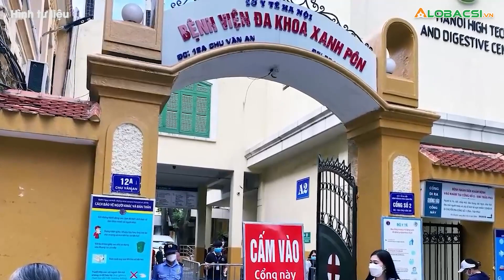Cập nhật sức khoẻ bé gái 3 tuổi ở Hà Nội bị nhân tình của mẹ đóng đinh vào đầu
Sau gần 3 tuần điều trị tích cực tại Bệnh viện Đa khoa Xanh Pôn, sức khoẻ bé gái 3 tuổi bị nhân tình của mẹ đóng đinh vào đầu hiện ra sao?

Cập nhật diễn biến dịch COVID-19 mới nhất:
MỌI GÓP Ý XIN GỬI VỀ:
Hợp tác nội dung:  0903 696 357